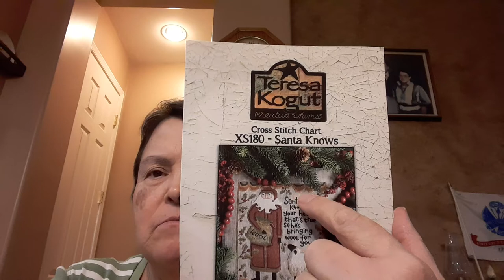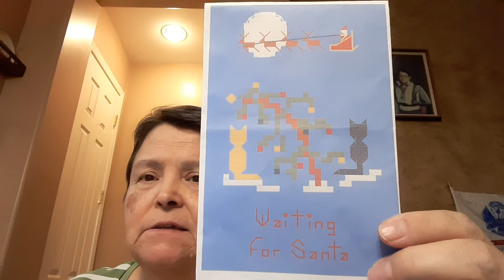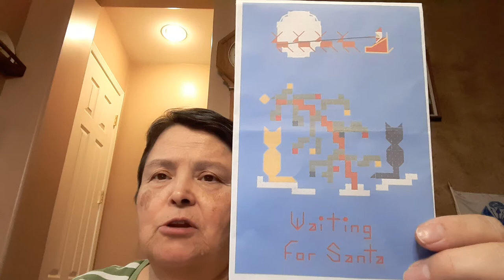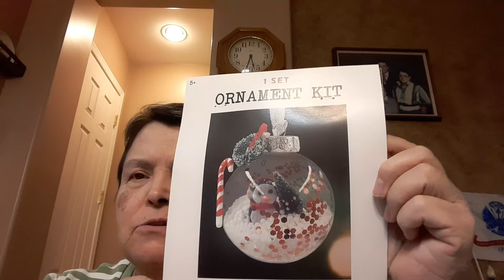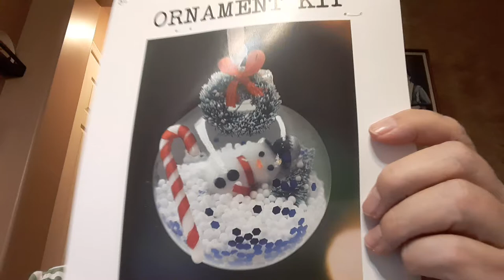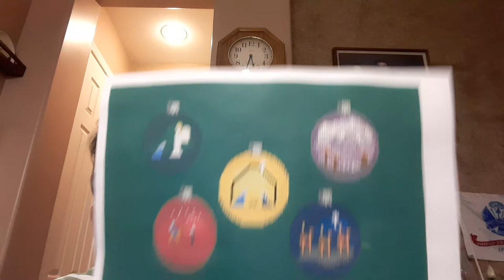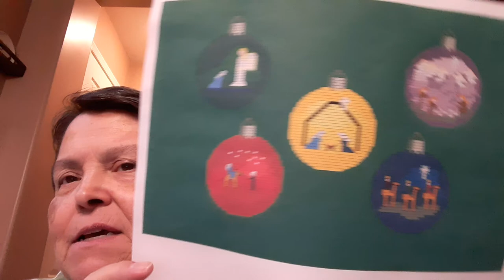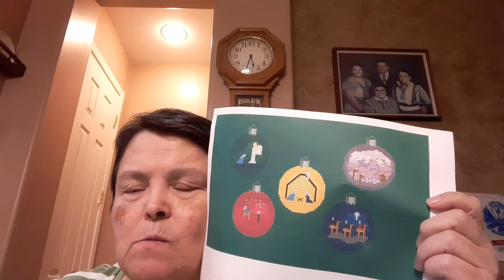Elizabeth Martinez (phantastitches) Flosstube Update #144 - 1 WIP, 1 Finish, & more!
WIP
Santa Knows by Teresa Kogut

Finish
Waiting for Santa by Eve Burge

New 3 Sisters Creative video is up!

Etsy Shop

AND -

Keep Santa busy! 🎅

Find me on:
Facebook in the Friday Off the Grid, Stitching With the Housewives, and Embroidery.com groups as Elizabeth Martinez